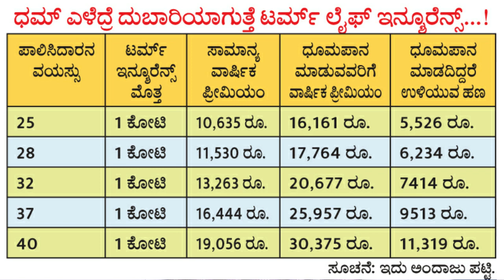Smoking - ನೀವು ಧಮ್ ಎಳೆದ್ರೆ ಅವರಿಗೆ ಕಾಸು, ನಿಮಗೆ ಲಾಸು!